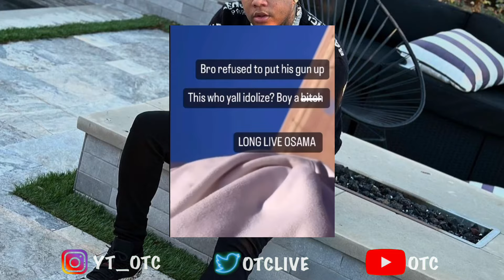Yella Beezy Almost Pulled 🔫 Out On A 0PP At The Gym 😱🤷🏾‍♂️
Yella beezy leaves the gym and someone came up to him and he wasn’t having it so he grabbed his 🔫 and wanted him to make the first move.

1)This video has no negative impact.
3)It is transformative in nature.
1)This video has no negative impact.
3)It is transformative in nature